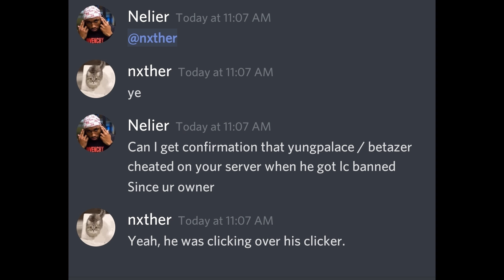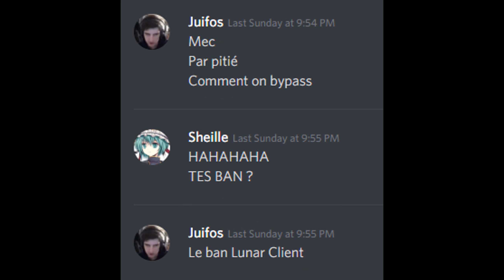HALL OF SHAME: BETAZER / JUIFOSL [10,5,6 POTTED] [HACKUSATED] [STRIKE THREATS, SPOOFING,CHEATING]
gg close fight.

Yes I didn't show a 10 pot but he knows I got a juicy 10 pot on him on yungpalace. He refuses to accept me on mmc or lunar and thinks he has a chance fighting me on velt lol

Betazer striked down procures and f4cs 40k yt which was tweatz old yt.

He also got caught many many times and continues to deny T_T

He tried to rat few people aswell and failed.

hes a disgrace to ovo and the french community it's honestly pathetic that I tried to change his persona and failed. I've brought many people in with a bad rep and changed their rep.

Anyways pce out 😎